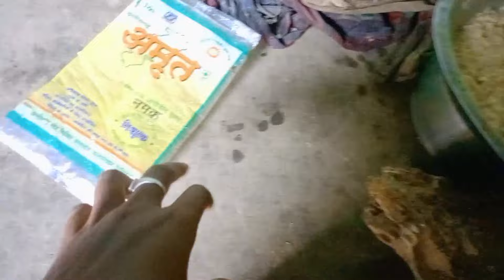हमर छत्तीसगढ़ में 7 दिनों तक ये काम करना जरूरी है क्या?